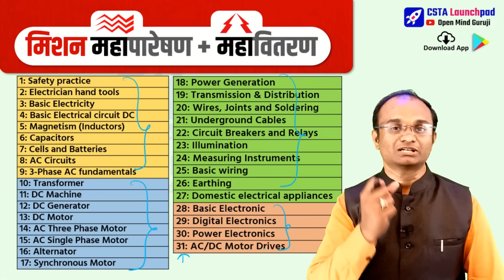महापारेषण+महावितरण = विद्युत सहाय्यक-तंत्रज्ञ | Electrician + Wireman Master Course 2024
What's App Channel
Cover Topic:-
mseb bharti 2024
mahatransco vacancy
mahatransco assistant technician
mahatransco assistant technician recruitment 2023
mahatransco senior technician
mahapareshan assistant technician
mahapareshan technician
mahatransco assistant technician syllabus
mahapareshan technician 4
previoues year paper mahatransco itI
iti mahatransco
mahatransco classes
tecnican 4 mahatransco
mahatransco vaccancies
mahatransco technician bharti 2023
mahatransco previous year question paper
mahatransco technician notification 2023
mahatransco exam old question paper
mahapareshan technician recruitment 2023
mahapareshan electrician
mahapareshan new update 2023
mahatransco assistant technician
mahapareshan assistant technician syllabus
mahapareshan bharti 2023 new update
mahatransco senior technician
mahatransco technician update
mahatransco recruitment 2023 qualification
mahatransco technician book
mahatransco technician 4 advertisement 2023
mahatransco technician 4 exam question paper